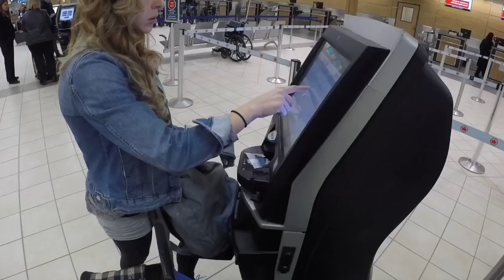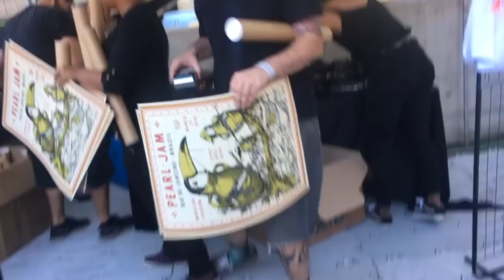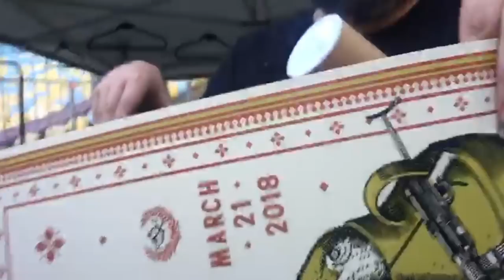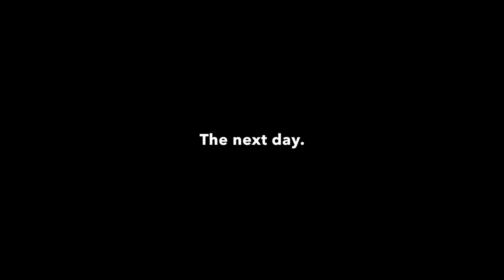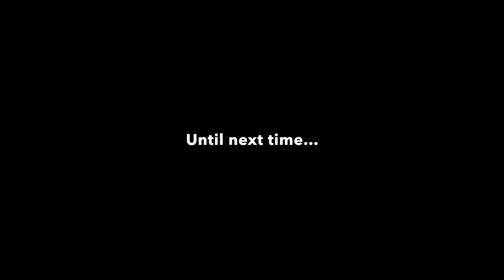Ernie & I - Return to Rio, for a Pearl Jam Concert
Ernie and I go to Brazil for a few days to see Pearl Jam perform again at Maracanã Stadium in Rio de Janeiro.

Apologies for the bad audio at times. Lessons learned.

Shot on a GoPro Hero 5 and iPhone 6. Edited on iMovie on iOS and iMac.

Pearl Jam Tribute band featured in this video is called "Black Circle". Check them out on YouTube Facebook